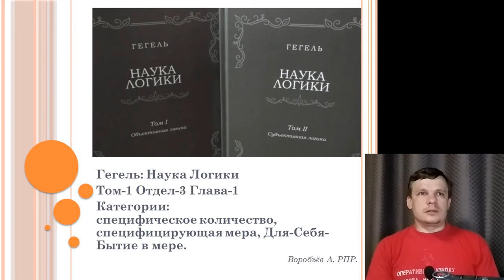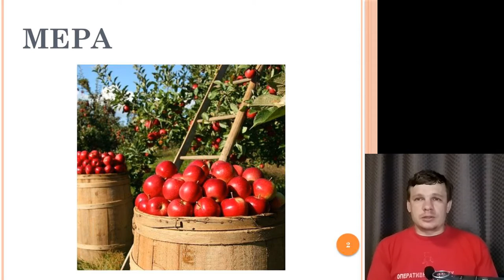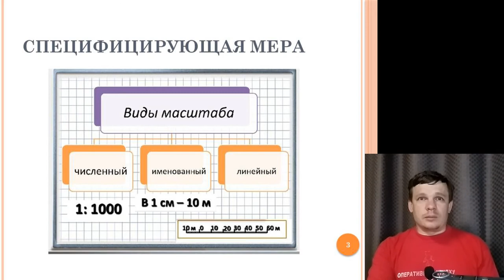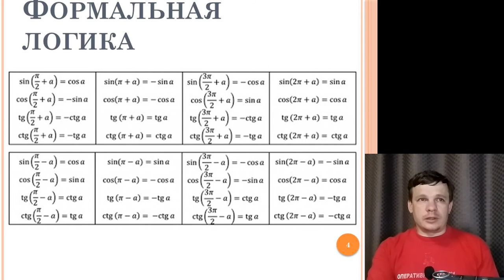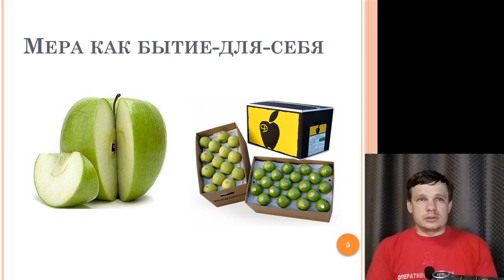Конспект по Науке Логики Гегеля - 7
Специфическое Количество, специфицирующая Мера, Для-Себя-Бытие в Мере.